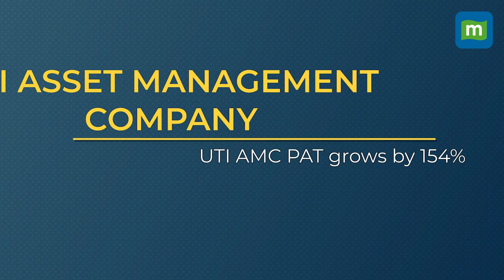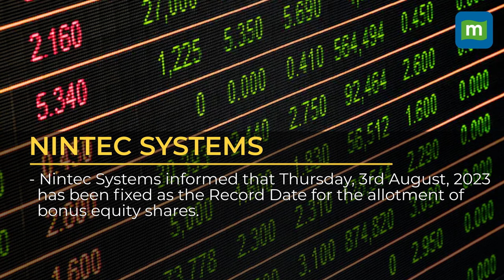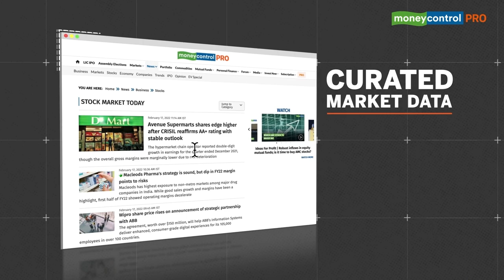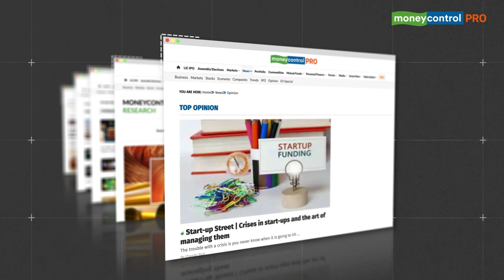Tata Motors, CEAT & AGI Greenpac: Top Stocks To Watch On July 26, 2023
Tata Motors, CEAT & AGI Greenpac are the stocks that will possibly be in the spotlight during trading hours on July 26,Wednesday.
We explain the reasons why these stocks are buzzing before the Opening Bell and the factors that could come into play in trade. Check out this curated list of buzzing stocks from the Moneycontrol markets team and why they are in the news.